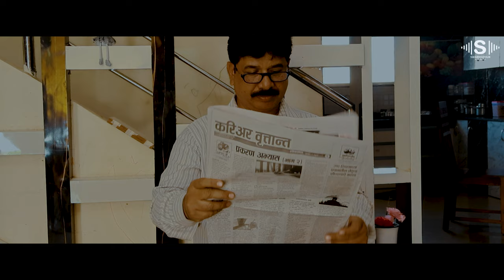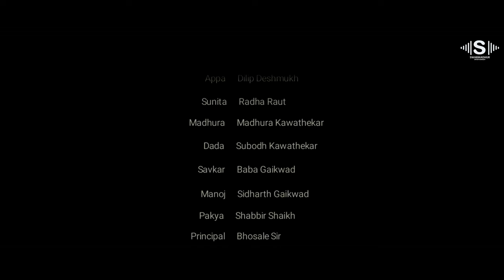Vedepan (वेडेपण) |Marathi Web Series| भाग 04 | Swarmadhur entertainment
Vedepan (वेडेपण) | मराठी वेब सिरीज | भाग 04 | Swarmadhur entertainment

Swarmadhur  Entertainment टीम तुमच्यासाठी घेऊन  आली आहे " वेडेपण  " या  Marathi Web Series चा  भाग 02 जर तुम्हाला आवडला असेल तर लगेच शेअर करा, लाईक करा ,आणि कमेंट सुद्धा करा

Director, Producer & Script
Subodh Kawathekar

Assistant Director
Chandramani Hinge
Ganesh Popalghat

Production management
Ganesh Popalghat

Story Writer
Dayanand Sirsathe

Casting
Ganesh Popalghat, Komal Kamble, Rohit Kamble
Dilip Deshmukh

Co-Actor
Prakash Kachpure,Tanaji Bhosle  Shaikh Shabbir, Radha Raut, Juned Shaikh, Akshay Kasbe, Shobh, Abhinav Kawathekar, Madhura Kawathekar, Kishan wadekar, Baba Gaikwad, Vishal Gaikwad, Shubham Manthale, Angad Sharma, Jakir juber arab,Lakshmi Gaikwad

Costume design
Priyanka Kawathekar

Makeup artist
Aakanksha Kawathekar

Dop & Editor
Mohid Edits

Poster Design & Co.Editor
Chandramani Hinge

Support
Priyanka Kawathekar
Rohit Kamble

SPECIAL THANKS !
Mahatma Gandhi Junior Collage Latur, Tree Cafe Latur, E-Square Theater, Shaikh Farm Hause, Sai Sahwas Colony,Ambika Mobile Sho6p,
Rohit Kamble,Shobhit Gaikwad, Dilip Deshmukh